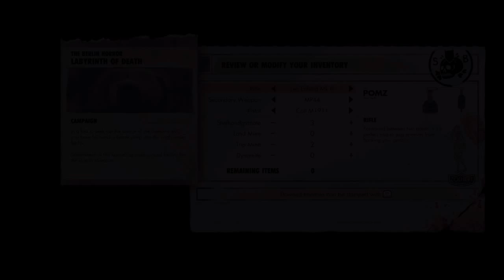Zombie Army Trilogy Ep.2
Episode 2 sorry I some how lost a part of the video but I hope you choke, I really hope you choke no JK Enjoy!